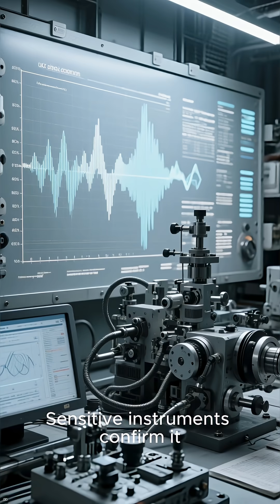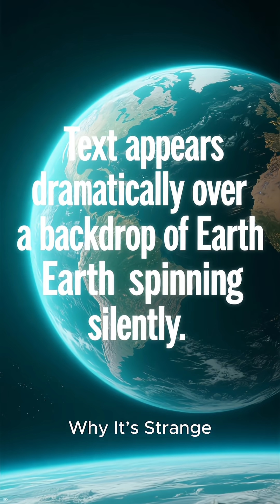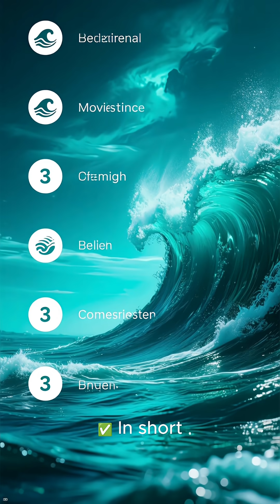Earth’s Hum – The Sound We Can’t Escape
A low-frequency vibration heard worldwide; origin unknown, possibly ocean waves.